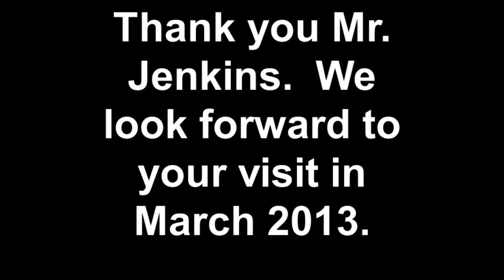8th Graders at TLC ask author Peter Jenkins about A Walk Across America